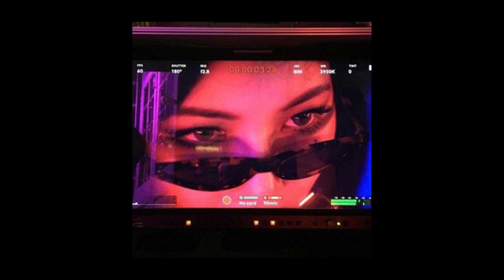[Free] Dom Corleo x Destroy Lonely x Vonte* Type Beat - "Limit"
Prod. by @veshmehta
                                                     S‌ocials

   ‍      ‍      ‍      ‍      ‍      ‍      ‍      ‍   🔴USAGE🔴

Absolutely ANY USE of my beats (Including leased beats) REQUIRE CREDIT IN THE TITLE (Prod. by vesh mehta).

Any social media use of my beats requires credit IN THE CAPTION @veshmehta. I have no issue with usage as long as I am credited properly.